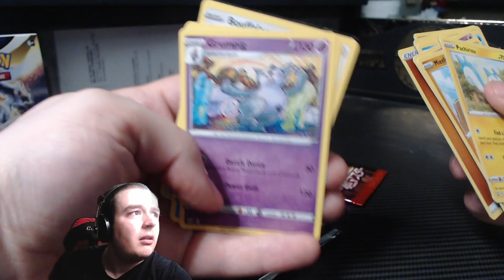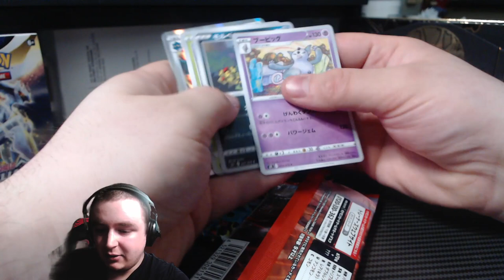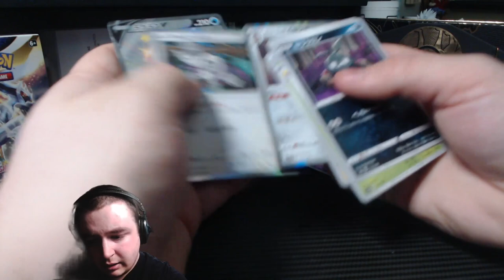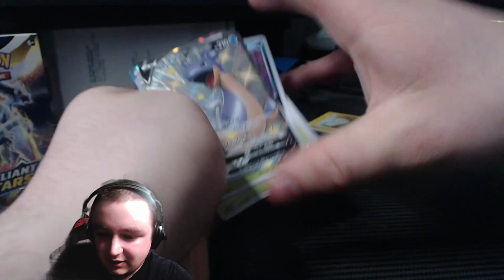I Opened A Shiny Star V Pack + 2 Extras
hello! ignore my scuffed webcam, fixed it, i tried something and it flopped, is what it is lol but as the title says it all lol i opened a shiny star v pack and 2 other packs today and actually got a hit i really liked in there! pretty hyped! like and subscribe for more cuz ill be posting some more videos soon relating to cards as well as my gfuel taste test video is finally being edited XD